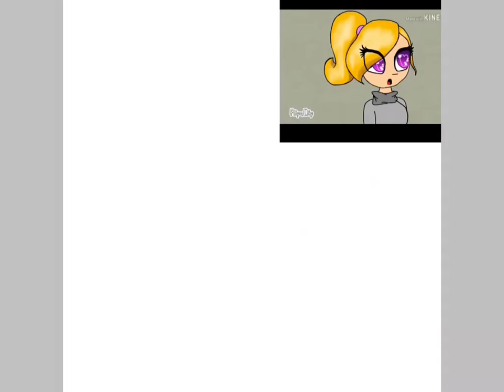Scarlet the dragon